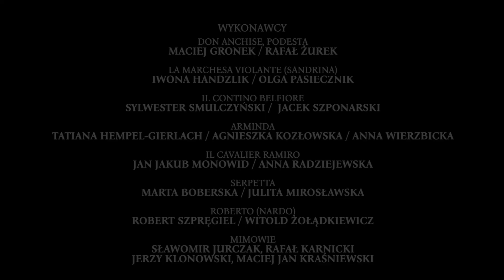Wolfgang Amadeus Mozart / LA FINTA GIARDINIERA (Rzekoma ogrodniczka) TRAILER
Bogu chwała! Wczoraj 13-go moja opera została wystawiona i miała tak wielkie powodzenie, że nawet nie jest możliwe opisanie całej tej wrzawy. […] Po każdej arii następował huragan braw i okrzyki: „viva Maestro!” – tak w liście do matki osiemnastoletni Wolfgang Amadeusz Mozart opisywał premierę swej trzyaktowej opery buffa – La finta giardiniera. Rzekoma ogrodniczka została prawykonana w Monachium 13 stycznia 1775 roku, gdzie, jak wynika z relacji kompozytora, spotkała się z niezwykle entuzjastycznym przyjęciem.
Autorstwo libretta, sporządzonego na wzór neapolitańskiej farsy L’amor vuol sofferenza Leonarda Lea, nie zostało potwierdzone po dziś dzień. Najczęściej przypisywane jest ono jednak Giuseppe Petroselliniemu. I choć tekst nie należy do najdoskonalszych, to młody Mozart wykrzesał z niego to, co najlepsze – komiczną niejednoznaczność i parodystyczny potencjał.
O niezwykłej sile młodzieńczego dzieła może świadczyć nie tylko entuzjazm pierwszej publiczności, ale także recepcja tytułu w kolejnych latach. Szybko zostało ono przeniesione na sceny niemieckie w postaci singspielu, a i współcześnie doczekało się licznych interpretacji. W muzyce Rzekomej ogrodniczki  objawia się już bowiem dramaturgiczny geniusz Mozarta. Elementy charakterystyczne dla gatunku seria doskonale przełamują komiczną narrację, dając śpiewakom asumpt do wykazania się aktorskimi zdolnościami, a reżyserom – do kreatywnych i niejednoznacznych rozwiązań inscenizacyjnych.

KIEROWNICTWO MUZYCZNE DAWID RUNTZ
REŻYSERIA JITKA STOKALSKA
SCENOGRAFIA MARLENA SKONECZKO
RUCH SCENICZNY ALISA MAKARENKO
REŻYSERIA ŚWIATEŁ MACIEJ IGIELSKI
PROJEKCJE MAREK ZAMOJSKI
REALIZACJA OŚWIETLENIA PIOTR RUDZKI
ASYSTENT DYRYGENTA KAROL SZWECH
ASYSTENT REŻYSERA SŁAWOMIR JURCZAK
II ASYSTENT REŻYSERA AGNIESZKA KOZŁOWSKA
INSPICJENT DOROTA LACHOWICZ

✅ OBSADA:

DON ANCHISE, PODESTA MACIEJ GRONEK / RAFAŁ ŻUREK
LA MARCHESA VIOLANTE (SANDRINA) IWONA HANDZLIK / OLGA PASIECZNIK
IL CONTINO BELFIORE SYLWESTER SMULCZYŃSKI /  JACEK SZPONARSKI
ARMINDA TATIANA HEMPEL-GIERLACH / AGNIESZKA KOZŁOWSKA / ANNA WIERZBICKA
IL CAVALIER RAMIRO JAN JAKUB MONOWID / ANNA RADZIEJEWSKA
SERPETTA MARTA BOBERSKA / JULITA MIROSŁAWSKA
ROBERTO (NARDO) ROBERT SZPRĘGIEL / WITOLD ŻOŁĄDKIEWICZ
MIMOWIE SŁAWOMIR JURCZAK, RAFAŁ KARNICKI, JERZY KLONOWSKI, MACIEJ JAN KRAŚNIEWSKI

KLAWESYN DAGMARA DUDZIŃSKA / KRZYSZTOF TRZASKOWSKI
ORKIESTRA POLSKIEJ OPERY KRÓLEWSKIEJ
DYRYGENT DAWID RUNTZ

Wydarzenie pod Mecenatem PZU

📍Teatr Królewski w Starej Oranżerii w Muzeum Łazienki Królewskie w Warszawie.